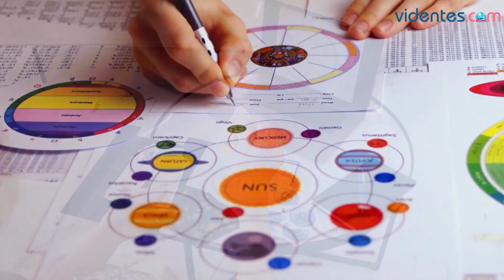HORÓSCOPO DIARIO 💥🔥🌟 CAPRICORNIO ♑️ VIERNES, 2 DE FEBRERO DE 2024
Horóscopo de Capricornio para hoy, viernes 2 de Febrero de 2024. El horóscopo para hoy: descubre tu futuro gracias a mi horóscopo diario para ti.